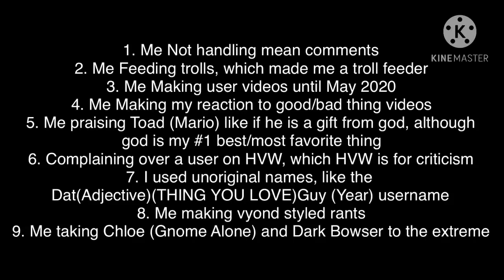Admitting my wrongdoings in the past (October 2019-September 2020)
Not only that, but I am terribly sorry for doing these bad things in the past, at least I can handle hate and criticism combined, these were even mistakes as well